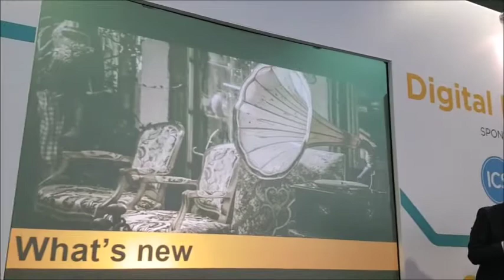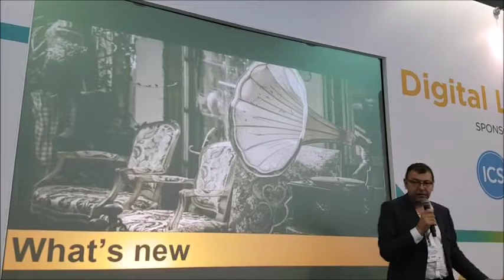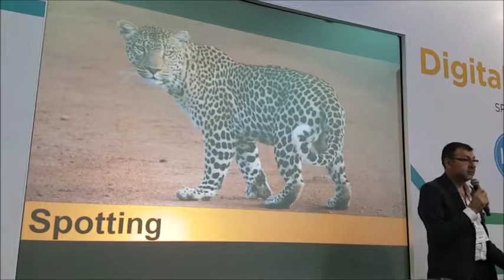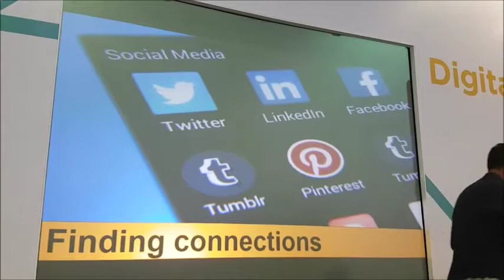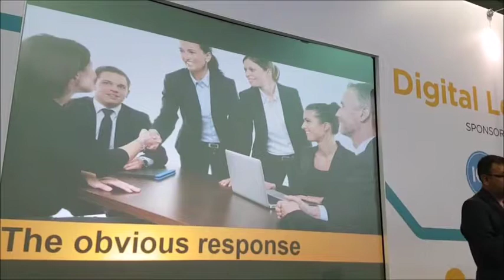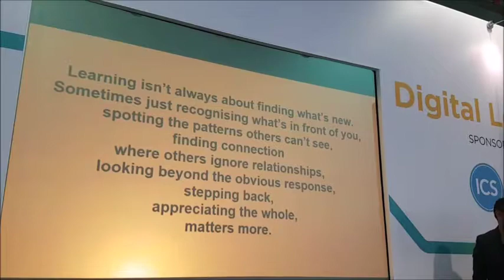CIPD Ignite 2017: Andrew Jacobs - challenges and evolving nature of L&D in the workplace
Andrew Jacobs's Ignite talk from the CIPD L&D Show 2017.

If you like this video please click the like button and share on your social channels.